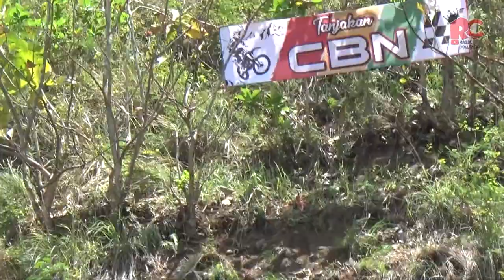siapa dia rider cantik asal Trenggalek Baksos Krandegan Gandusari 2020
Salah satu Tanjakan di acara Baksos Krandegan-Gandusari-Trenggalek pada tanggal 27 September 2020